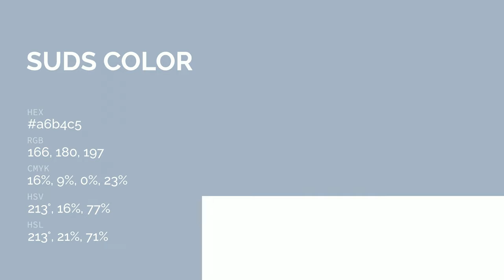Suds color a6b4c5 hex color - Blue color - Warm color a6b4c5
What color is Suds ? a6b4c5 hex color - Blue color - Warm color a6b4c5

Hex a6b4c5 Color Code is also known as Suds color.